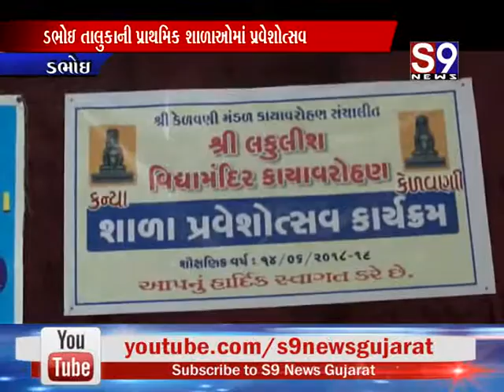ડભોઇ તાલુકાની પ્રાથમિક શાળાઓમાં પ્રવેશોત્સવ